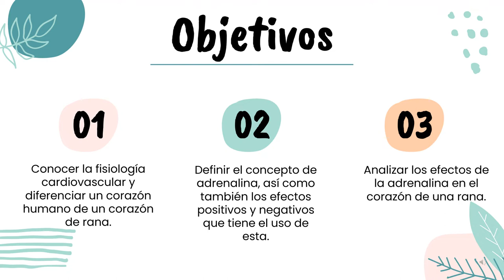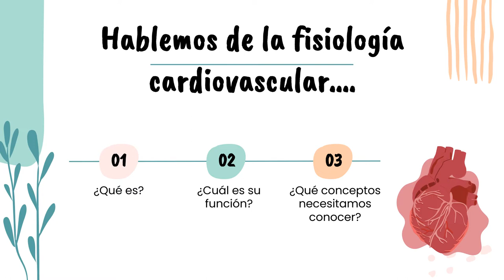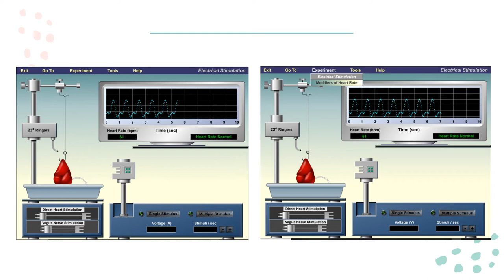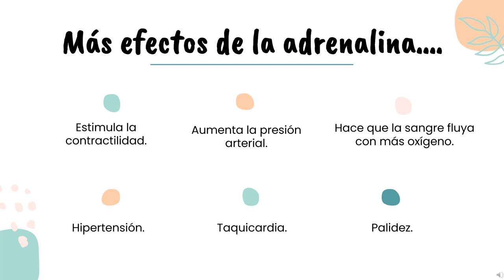Lab05SeccionL1 Efecto de la adrenalina